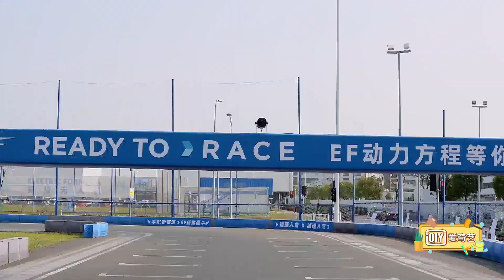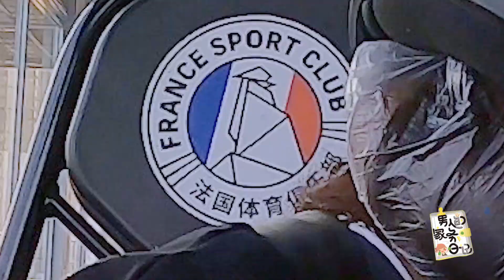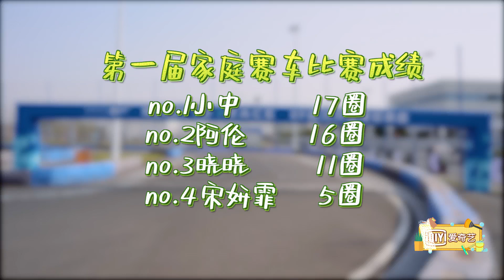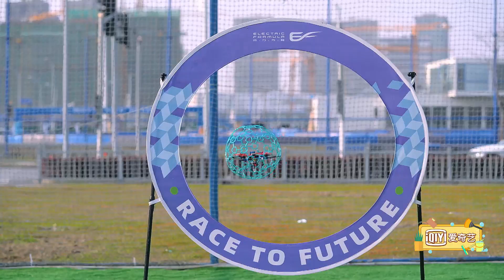【FULL】宋妍霏躺着做广播体操 宋爸变身时尚达人 | 男人的家务日记3 EP26 | iQiyi综艺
《男人的家务日记》全集iQiyi综艺全球上线！登录iQiyi国际版或下载iQiyi国际版APP，还有更多独家资源等着你：

《男人的家务日记》是《做家务的男人》的衍生节目，对三组典型关系的日常生活进行分组纪录、分别呈现的纯享式配套节目，更专注以简单、平和的方式去还原生活的原貌。